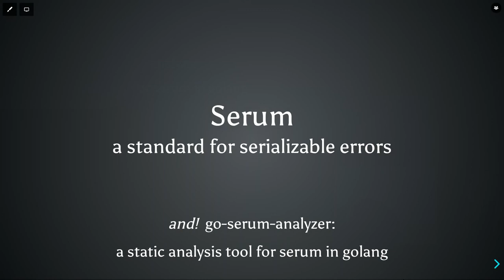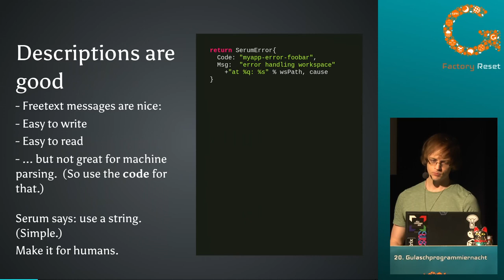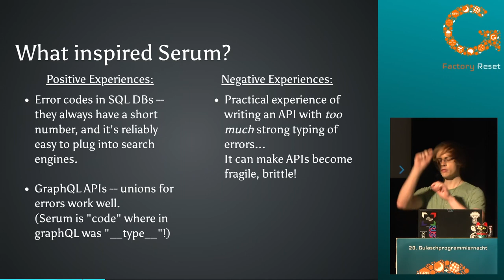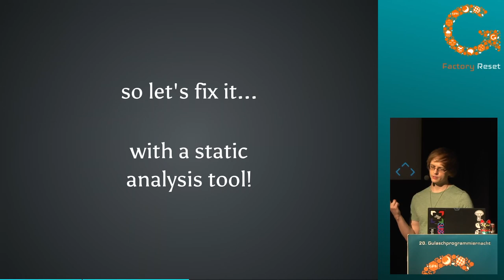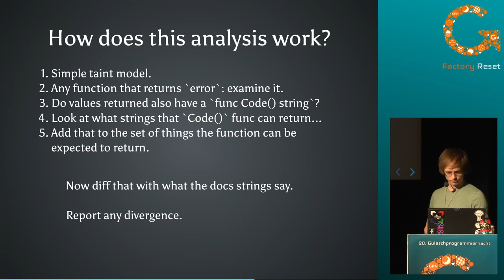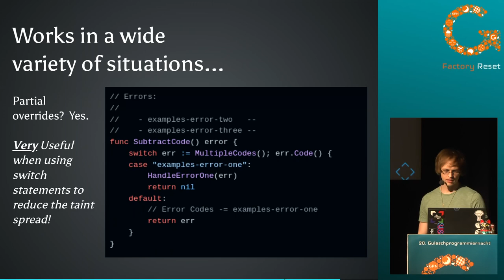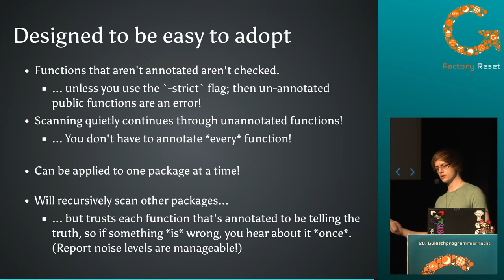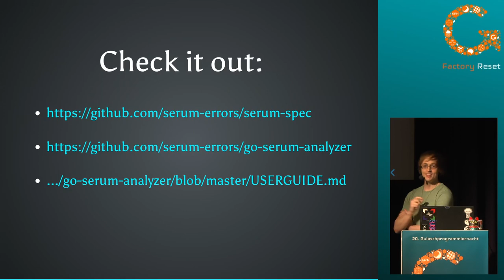Eric Myhre: Standardizing error codes: Introducing Serum, and the Serum Analyzer for Golang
Serum is standard for serializable, easy-to-observe, cross-language, error handling.  It's meant to be a "just enough" standard: canonically defined in JSON, easy to adopt, and easy to extend -- and just enough structure to support static analysis.   Serum is meant to work within languages that have a "errors are values" philosophy, but can work with exception-oriented languages too.

Along with the Serum specifications, we also introduce go-serum-analzyer, a static analysis tool which can be used in golang programs to analyze their error handling, and enforce contracts and documentation about error codes that functions may yield.

Eric Myhre